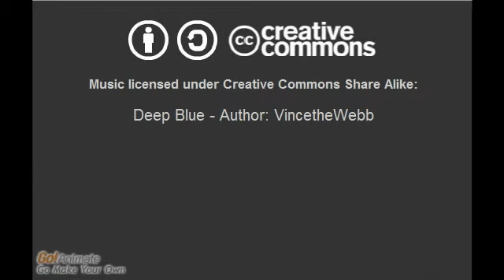Stickman zombiefest part 4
Yeah! its finaly out!